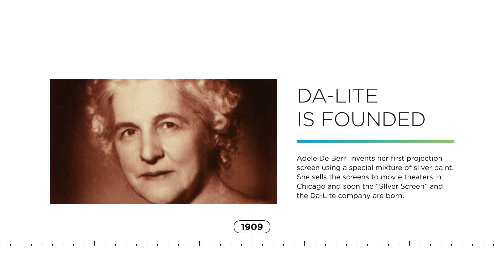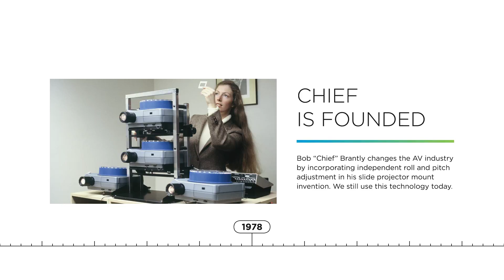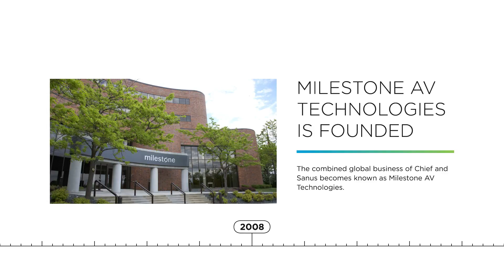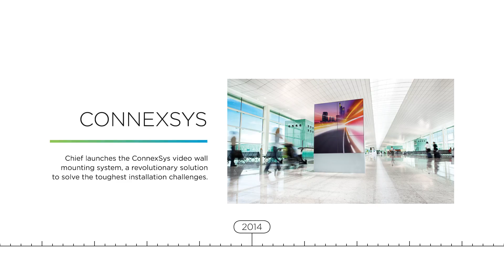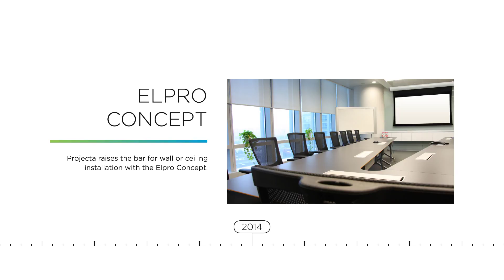Milestone Company Timeline w:Music 2016